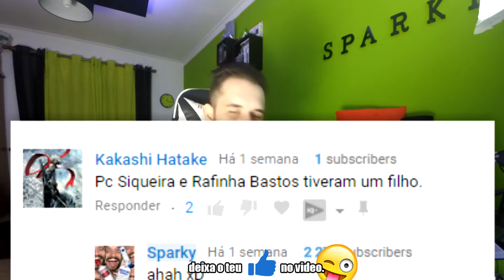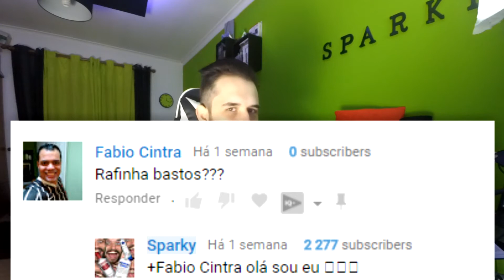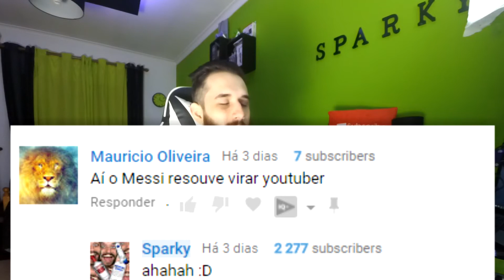REAGINDO A COMENTÁRIOS DE SUBSCRITORES! :D | Sparky